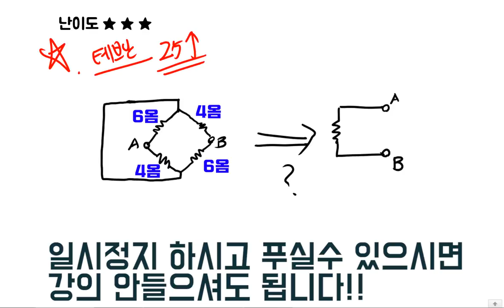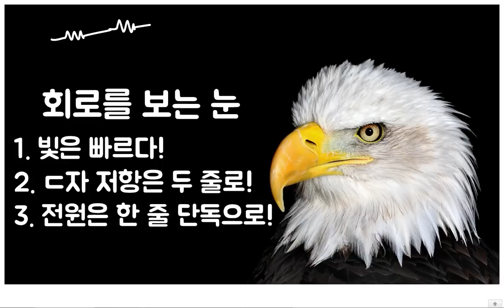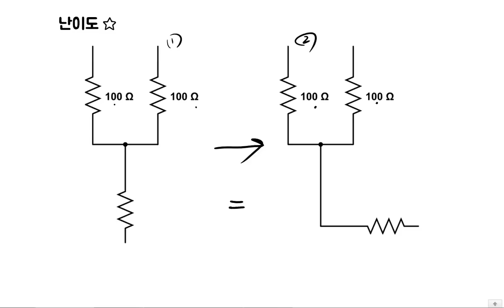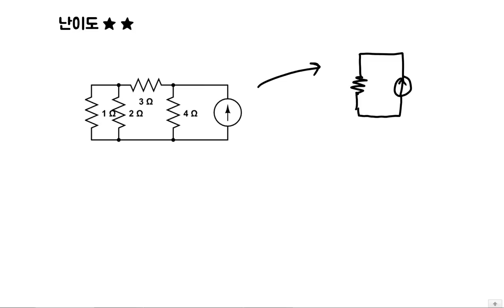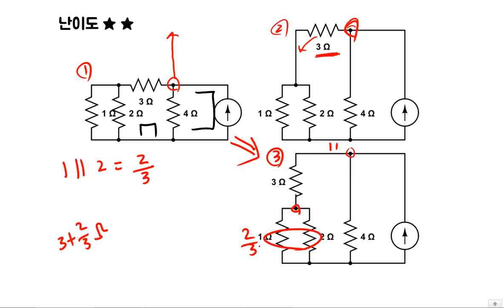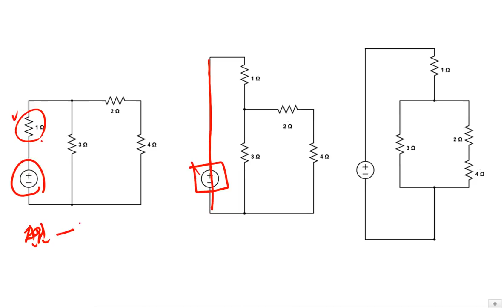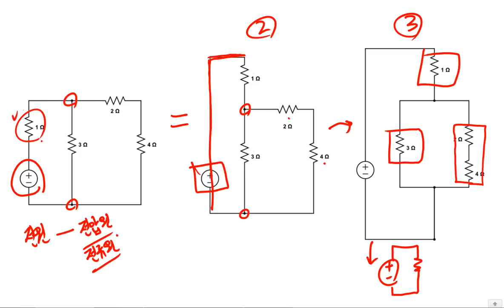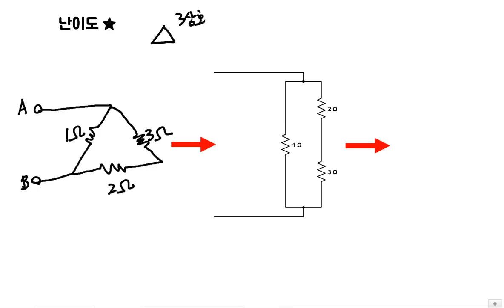전기회로를 보는 눈 1편(초보자용 회로이론, 회로이론 강의,전기기사,전기산업기사)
전기회로를 보는 눈을 기르는 강의를 만들어 보았습니다.
초보자부터 전기 전공자 대상 강의입니다.
아무리 생각해도 이 강의는 여러분들에게 필요할 것 같아서
회로만드는 노가다 하면서 만들어 보았습니다.
2편은 주말에 업로드 하겠습니다.
모든 예제는 전기(산업)기사 회로이론에서 10번이상 기출된 문제로 구성하였습니다.

어렵게 공부해서 남 주자, 한 번 실천해 보겠숩니다!!